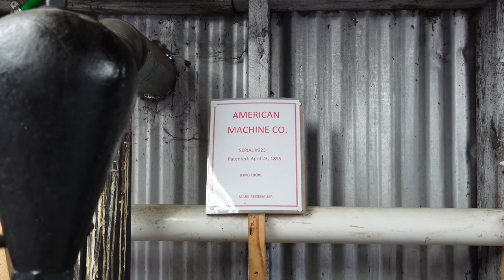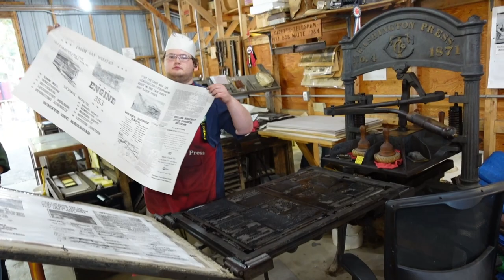Rollag Minnesota Steam Engine and Tractor Show 2022 Part 2 | WMSTR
More steam engines, more gas engines, and even horse-drawn farming! Check out the Western Minnesota Steam Thresher's Reunion 2022 show!

0:00 Intro
1:06 Merry Go Round
1:20 Snow Engine
1:41 Large Stationary Engines
3:17 Small Stationary Engines
3:50 Hot Air Engines
4:33 Corliss Steam Engine
5:32 Wood Lathe
5:50 Blacksmithing
6:23 Metal Stamping Press
7:09 Printing Press Shop
9:48 Banjo Players
10:04 Horse Drawn Farming
11:53 Scale Model Steam Engines and Threshing
12:24 Small Gas Engines
13:18 Foundry
13:35 Plowing Demonstrations